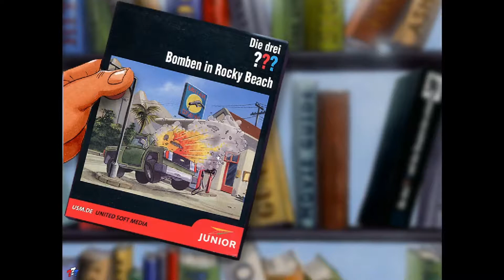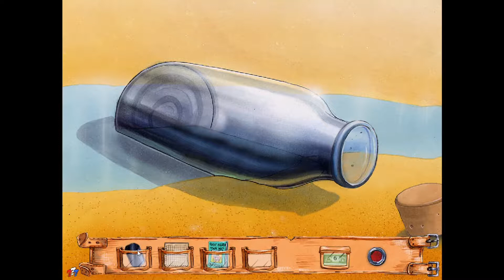Let's Play Die drei ??? Gespensterjagd [German] - #3 - Ein hübsches Geschenk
Zeit für ein neues drei Fragezeichen Spiel. Dieses Mal spielen wir den dritten Teil, dieser alten Kinderspiele.
In diesem Teil hilft mir meine Erfahrung mit den Spielen und ich muss kaum in die Komplettlösung sehen. Viel Spass beim Zusehen. :)

Story: Eine unheimliche Stimme fordert die drei Detektive auf einige Rätsel zu lösen. Doch wozu das Ganze? Wer steckt hinter der Stimme? Und was will er von den drei Fragezeichen?

Entwickler: Exozet Games GmbH
Publisher: United Soft Media
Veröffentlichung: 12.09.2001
Plattformen: PC
Genre: Adventure

Ihr habt Bock dieses Spiel selbst zu spielen? Dann kauft es euch doch und unterstützt damit die Entwickler

Schreibt mir eure Meinung in die Kommentare oder als Privatnachricht. Oder, ihr schreibt mir einfach auf Facebook und Twitter!